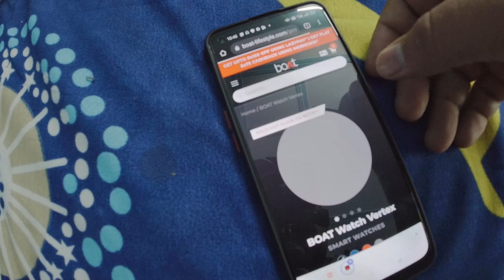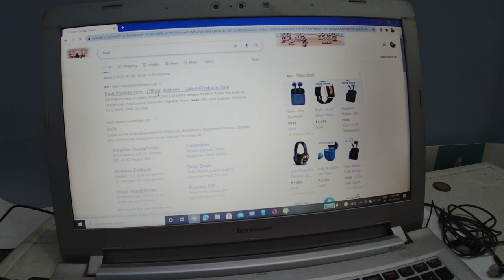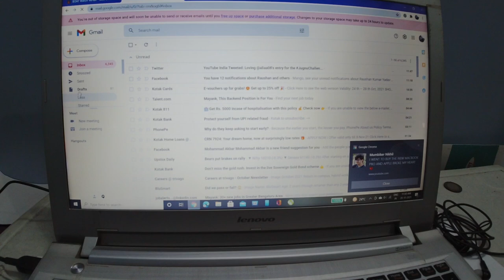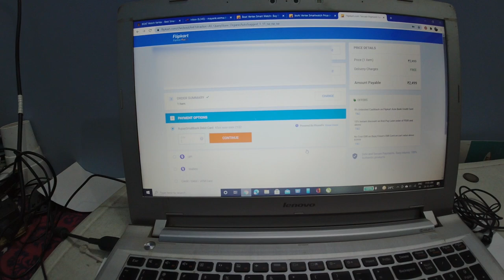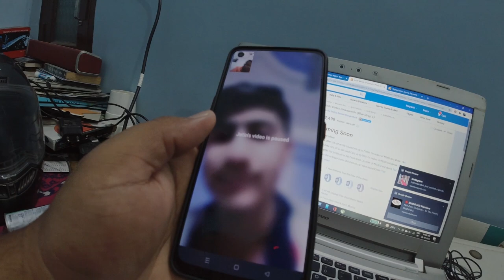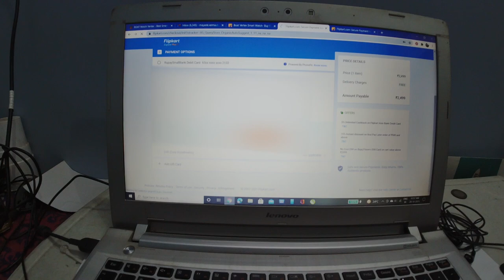I OEDERED BOAT VERTEX WATCH ON FIRST LAUNCH DAY | THEMKVLOGS | 28.10.2021